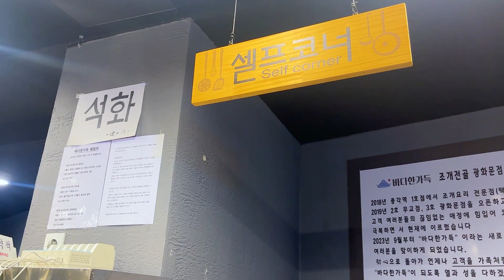A hearty Korean clam stew